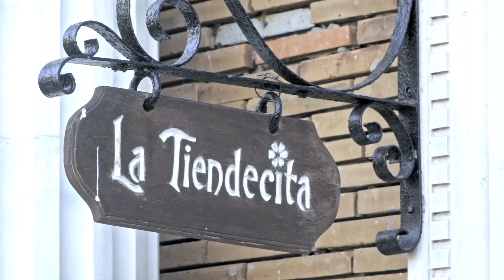Las Casas Filipinas de Acuzar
This re-invented, reconstructed 18th-century Filipino settlement is building firm owner and art collector José “Gerry” Acuzar’s passion project. An open-air museum, heritage park, convention centre, beach resort and events venue, it’s most importantly an exhibition of the Philippines’ cultural heritage.